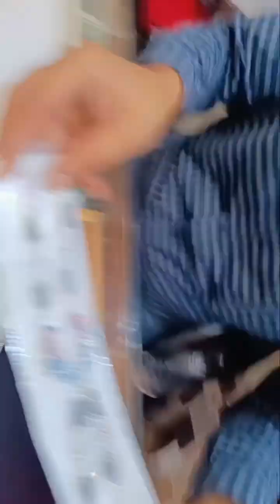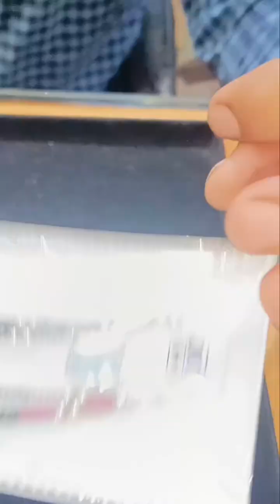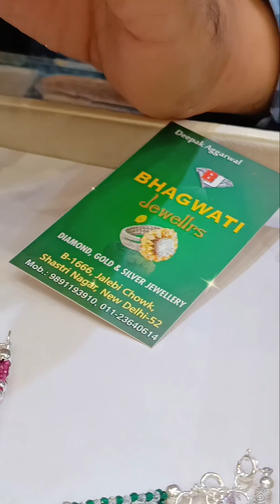Silver bridal ankles 👇 tending handmadejewelry payal anklets @bhagwatijewellers5866 👍🙏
ranges start from  only 10gms too 250 gms

we also have latest collection of dhulan latest payal andd bachiiyaa

nazaria payal available

B-1666 shastri nagar, jalebi chowk, new delhi 110059

we only deals in gold silver and diamond jewelry

we are having experience of more than 35+ years in this industry

please give us a chance to present our collection

Bhagwati Jewellers

thanku for support us